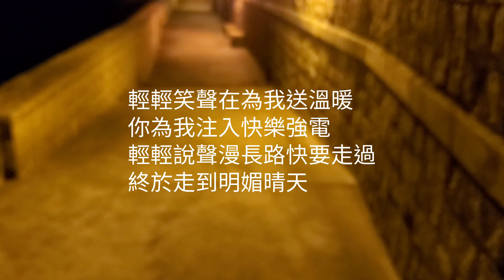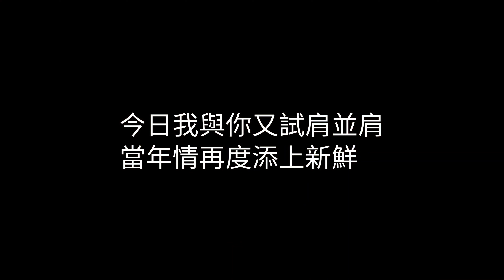香港早晨之當年情